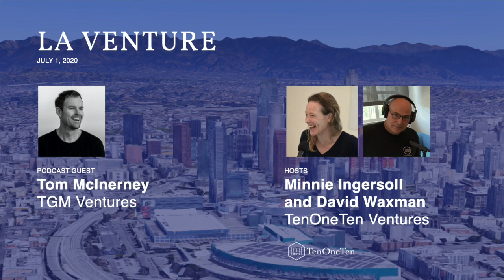Tom McInerney - TGM Ventures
Podcast interviews with the top Los Angeles venture investors.

Tom McInerney is a full-time angel investor with 120 angel investments. He shares how he gets into rounds like Clubhouse, Tala, Segment, his view of investing during Covid, and why he spends time hanging out in Clubhouse.

TenOneTen.net/podcast

David Waxman and Minnie Ingersoll are partners and investors at TenOneTen, an early stage venture fund in Los Angeles.  They talk with LA based VCs and friends about the rapidly growing Los Angeles tech scene.